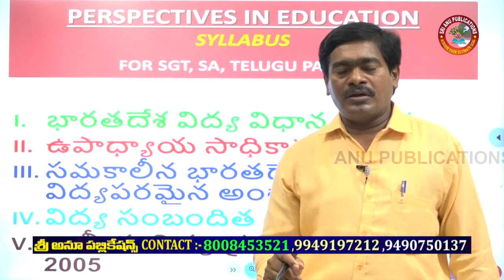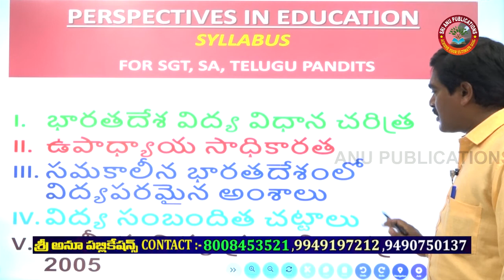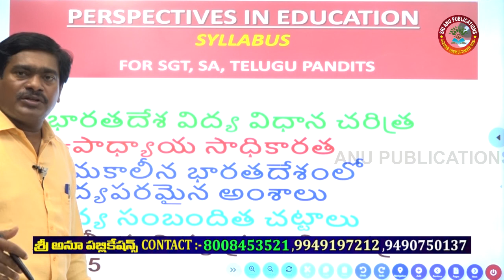PERSPECTIVES IN EDUCATION విద్యా దృక్పధాలు